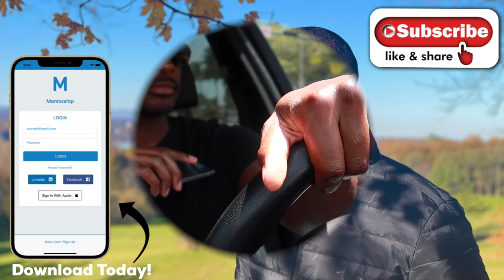7 Things You Should NOT Do At The Rolex AD | Instant Disqualification!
In this video, I discuss in an entertaining but informative way 7 things you should NOT do at the Rolex AD.